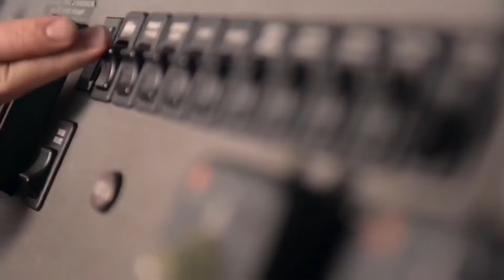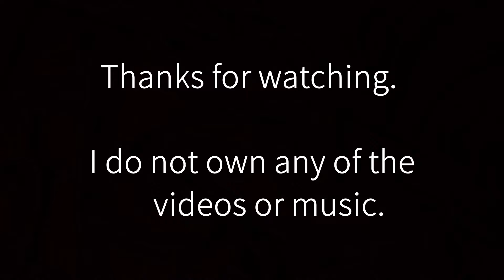Firefighter Tribute | Motivation 2020 [HD]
I hope u enjoyed the Video. This is just a compilation of clips i found on YouTube.

Song: Lullaby
Artist: Nickelback